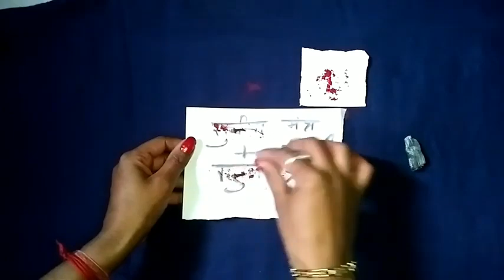2 मिनट में लड़की पट जाएगी|| शमशान के कोयले से वशीकरण || कोयले और लौंग से अचूक स्त्री वशीकरण || koyla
2 मिनट में लड़की पट जाएगी|| शमशान के कोयले से वशीकरण || कोयले और लौंग से अचूक स्त्री वशीकरण || koyla

मित्रो आपसे हाथ जोड़कर विनती है की  मन में गलत इरादों व गलत भावनाओ से इस टोटके को न करे

हमारी पिछली वीडियो प्याज से वशीकरण वाली वीडियो देखने के लिए नीले रंग के लिंक पर टच करे

नोट:-

हमारे द्वारा बताएं सभी टोटके सही है जिनसे लाखो करोड़ो लोगो को फायदा हुआ है। यदि आपका काम नहीं हुआ है तो आपसे टोटके को करने में कहीं पर चूक हो गई होगी ।हम जो भी उपाय बताते है वे जन हित के लिए है  कृपया हाथ जोड़कर विनती है कि इनका गलत प्रयोग बिल्कुल न करे।

cover topic.

(1) koyla se vashikaran
(2) कलाई पर नाम लिखकर वशीकरण
(3) naam se vashikaran
(4) vashikaran totke
(5) naam likhkar vashikaran
(6) sambhog vashikaran
       girlfriend vashikaran
 naam likhkar vash main karna
lahsun kale dhage se vashikaran,